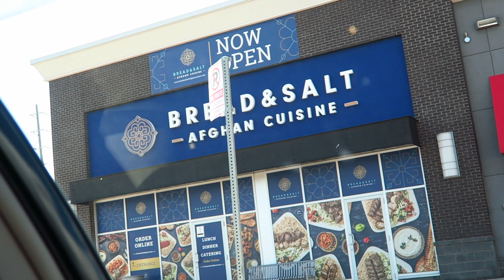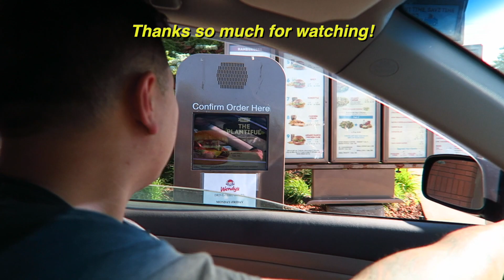AFGHAN FOOD MUKBANG 먹방 - BREAD AND SALT, MISSISSAUGA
PURCHASE MY BOOK - BRANDING QUICKIES (Amazon)
Marketing/Branding

(Use on your Uber app)

TEAMI BLENDS (Tea Infused - Health and Wellness Products)